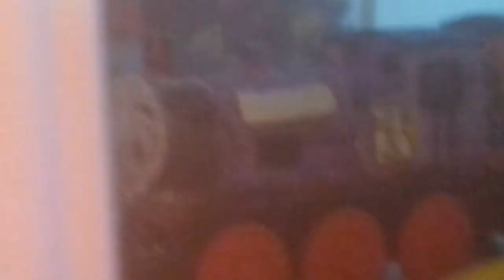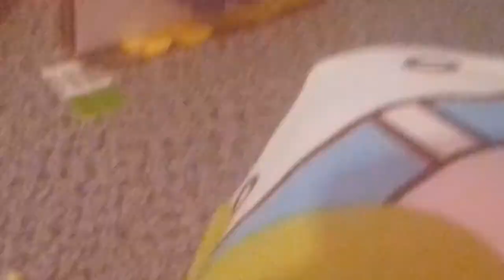Thomas Train Railway Steven Star